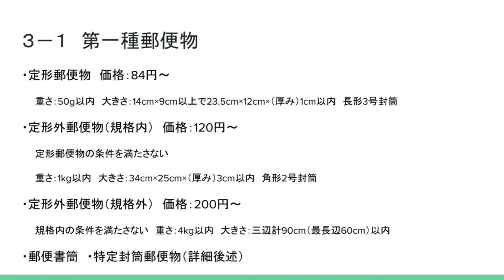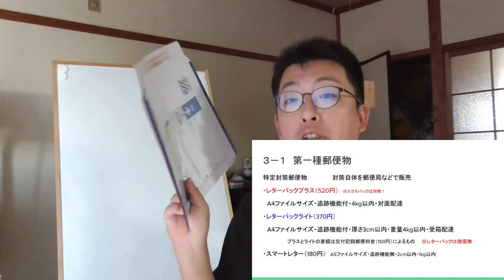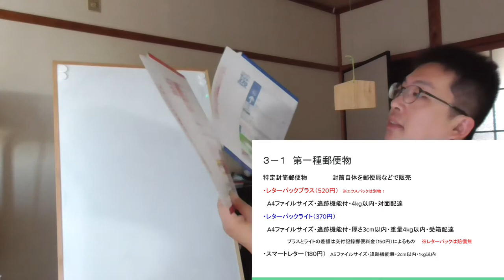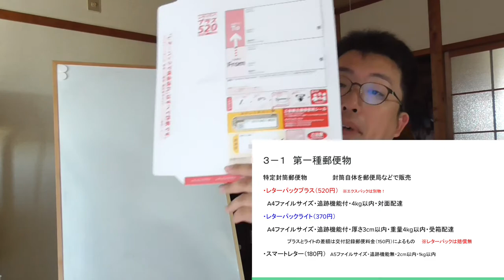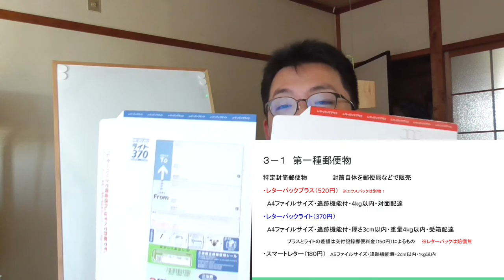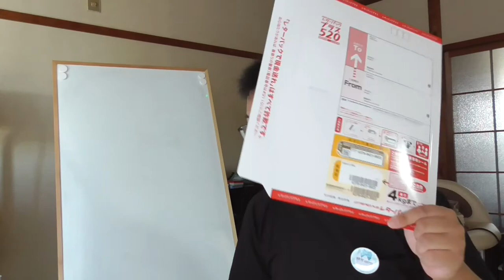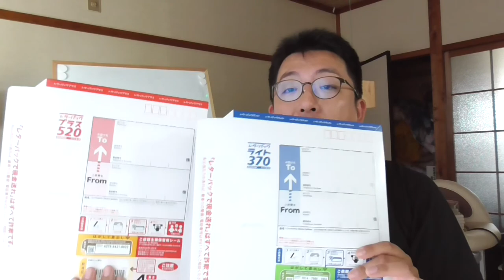ゆうTube19'6「第一種郵便物（特定封筒郵便物①レターパック）」【郵便いろいろ解説シリーズ改】